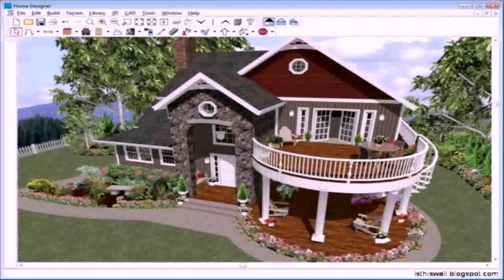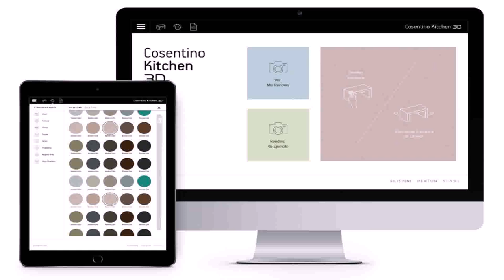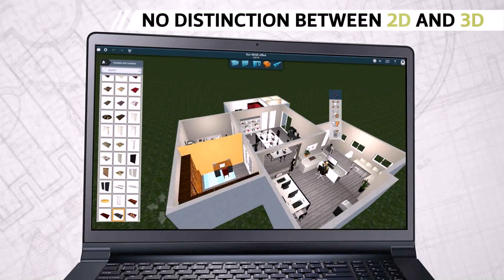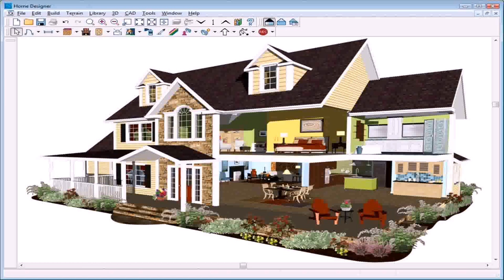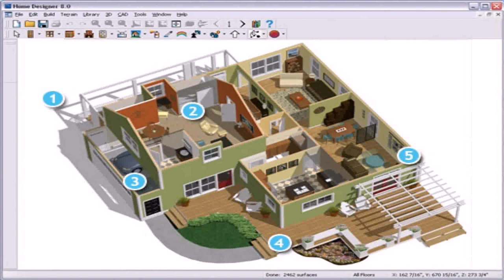Buy Car NY 5% DP